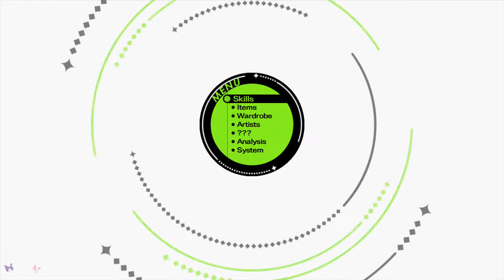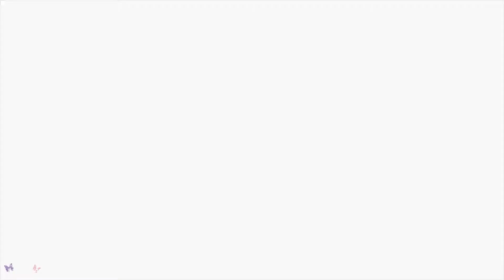Tokyo Mirage Sessions FE (WiiU) Part 04